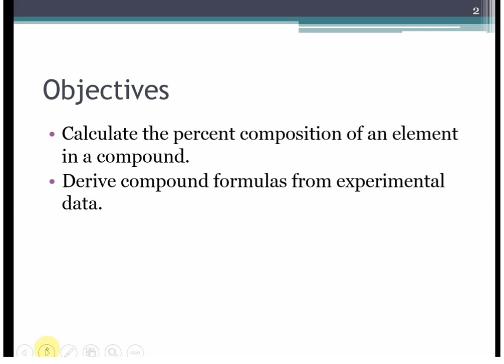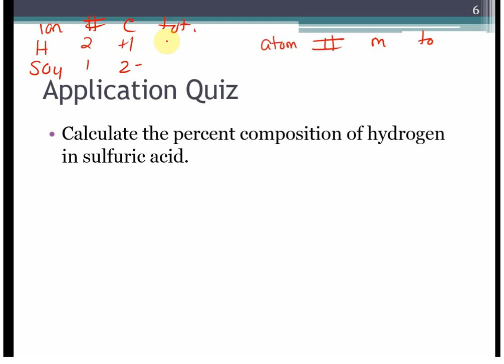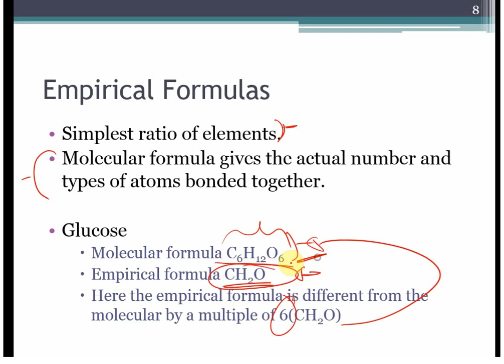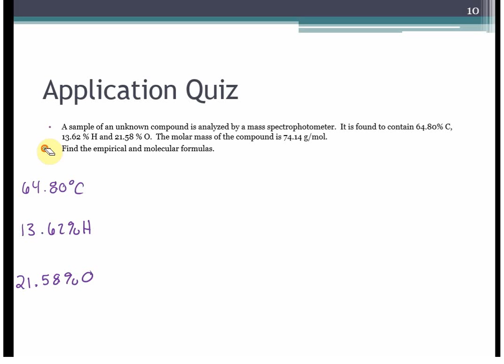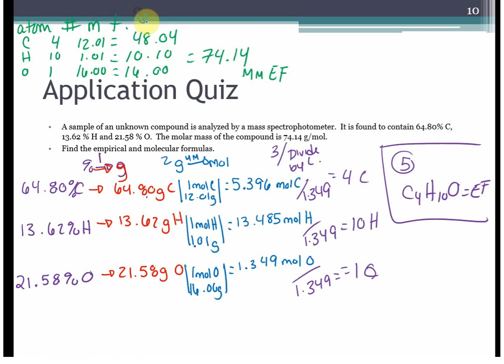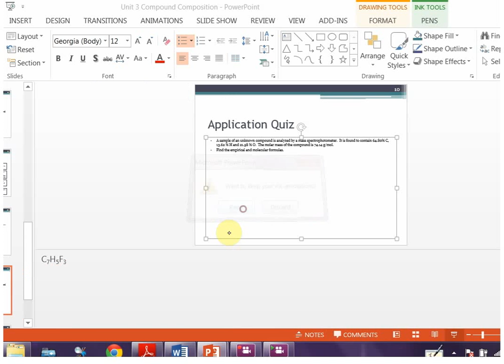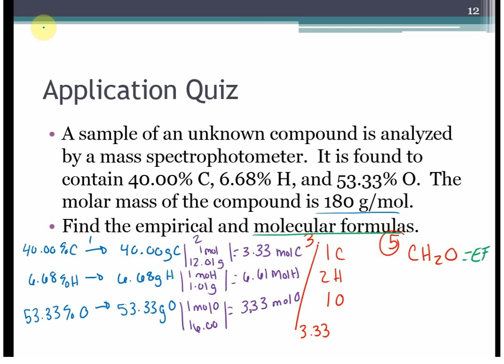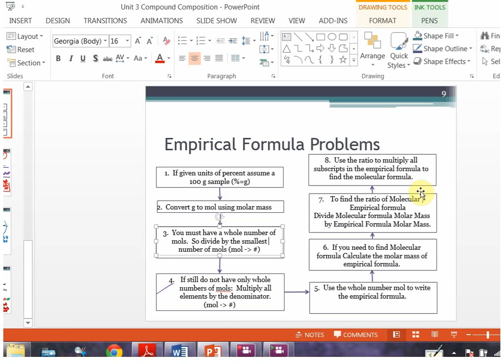Unit 3 Compound Composition